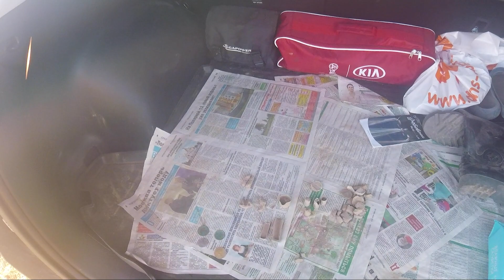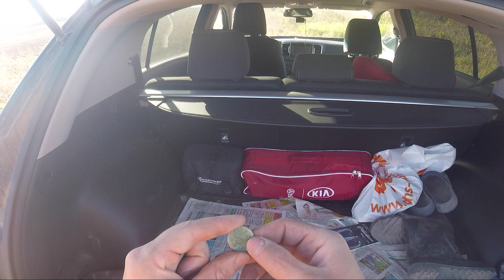ОБОШЁЛ 3 ПОЛЯ ЗА 3 ДНЯ ⚡️ X-TERRA 705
Продолжаю обрабатывать и выкладывать свои похождения с металлоискателем Minelab X-Terra 705. На этот раз решил объединить 3 дня в одно видео. Самое интересное оказалось на третьем поле где нашел сразу аж 4 монеты.